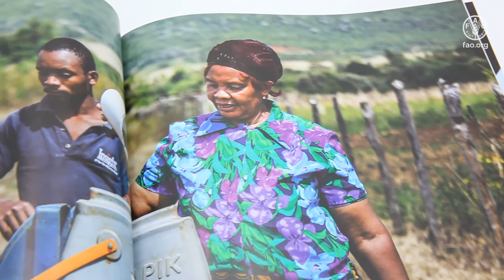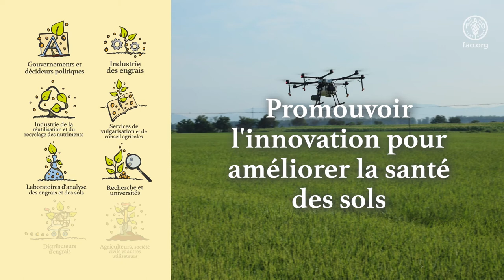Le code de conduite international sur l’utilisation et la gestion durables des engrais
Le code de conduite international sur l’utilisation et la gestion durables des engrais est un instrument qui fournit un cadre adaptable localement ainsi qu'un ensemble de pratiques volontaires au service des différentes parties prenantes directement ou indirectement concernées par les engrais. Le Code a été approuvé par la 41e session de la Conférence de la FAO en juin 2019 et représente un outil important pour la mise en œuvre des Directives volontaires pour la gestion durable des sols, en particulier en matière de déséquilibres des éléments nutritifs et de la pollution des sols.

L'objectif de la vidéo est de présenter le Code des engrais de manière succincte et simple afin d'intéresser un large public et de diffuser le Code de manière visuelle. La vidéo introduit le concept du Code des engrais et présente les trois principaux problèmes liés à l'utilisation et à la gestion des engrais dans le monde : la sous-utilisation, la sur-utilisation et la mauvaise utilisation. La vidéo aborde également les conséquences, et les solutions possibles, tout en mettant en évidence la participation de toutes les parties prenantes et les interactions entre elles.